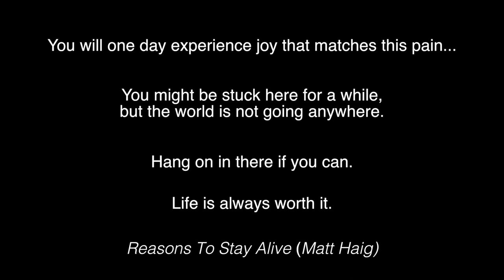Bruises - A2 Student Film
'Bruises'  follows a teenager as she suffers from a mental breakdown involving visual and auditory hallucinations.  She battles to differentiate between support and entrapment as her loved ones and a doctor attempt to help her overcome her illness. Her breakdown gets increasingly worse before unleashing itself fully...

This film was made for A2 Moving Image Arts Coursework between September 2017-May 2018.

All planning, pre production, filming, directing and post production by Emma Noble.

Soundtrack: LucyBellMusic 'Hush'